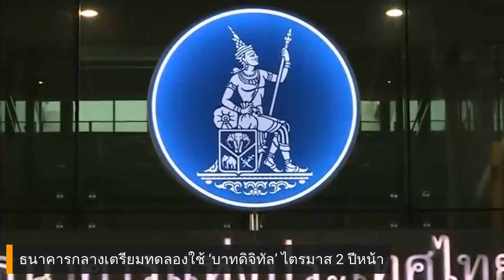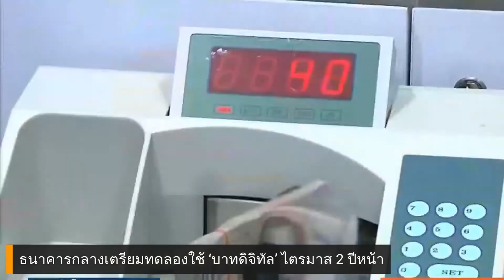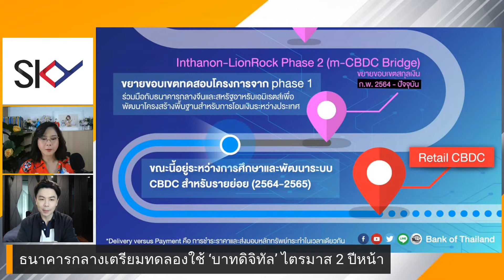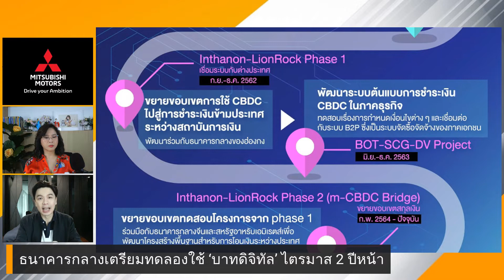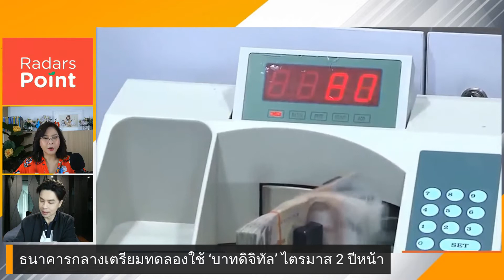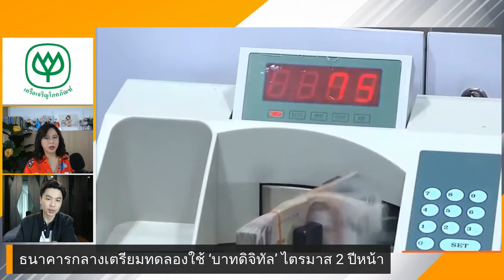ธนาคารกลาง เตรียมทดลองใช้ ‘บาทดิจิทัล’ ปีหน้า | beartai BRIEF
เมื่อวานนี้ ธนาคารแห่งประเทศไทย (ธปท.) ออกประกาศว่าจะมีแผนการทดลองใช้งานจริงหรือ Pilot Test (ไพลอต เทส) สำหรับการใช้งานสกุลเงินดิจิทัลที่ออกโดยธนาคารกลางเองหรือเรียกได้ว่าเป็น ‘เงินบาทดิจิทัล’ ของไทย ซึ่งจะพร้อมทดลองใช้งานช่วงไตรมาส 2 ของปี 2565 โดยจะเปิดให้ภาคเอกชน ผู้มีส่วนร่วมในอุตสาหกรรมเข้ามาพัฒนาเชื่อมต่อระบบไปด้วยกัน